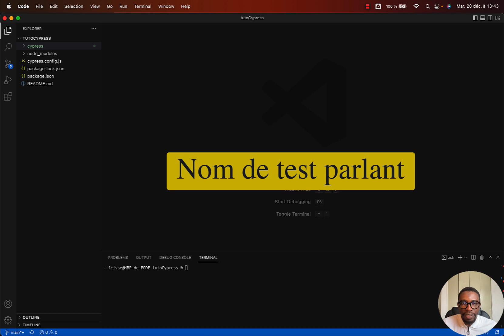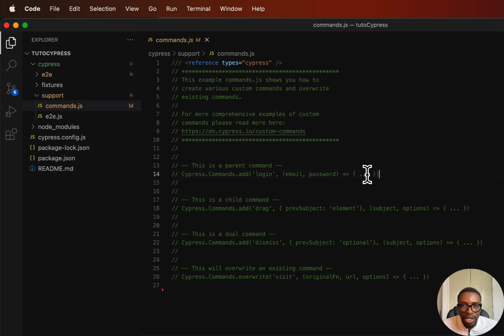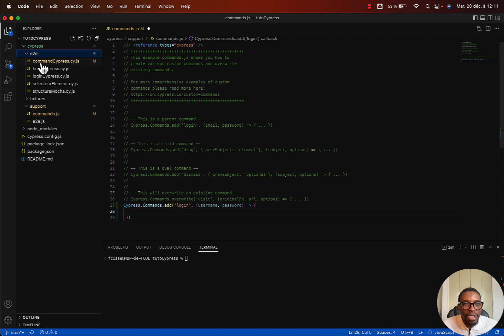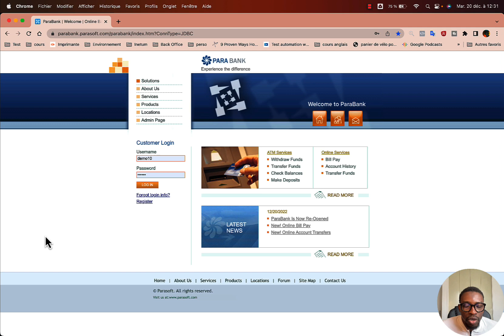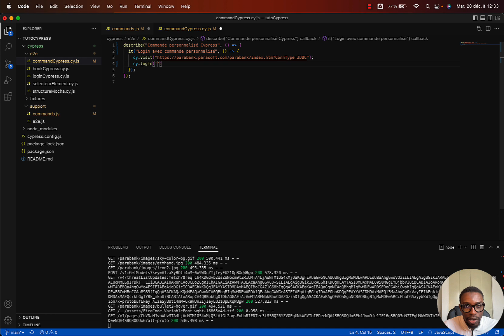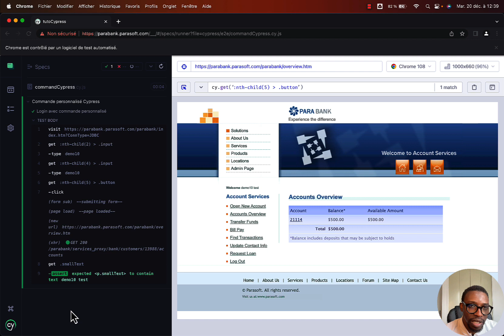Comment créer votre propre commande Cypress | Partie 8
👉 Consultation GRATUITE pour passer de testeur fonctionnel à automaticien de test

Dans cette vidéo, je vais vous montrer Comment créer votre propre commande cypress pour qu'elle soit réutilisée encore et encore dans les suites de tests.

Pour cela, nous allons écrire quelques scripts pour notre nouvelle commande Cypress et vérifier qu'elle fait ce que nous attendons d'elle.